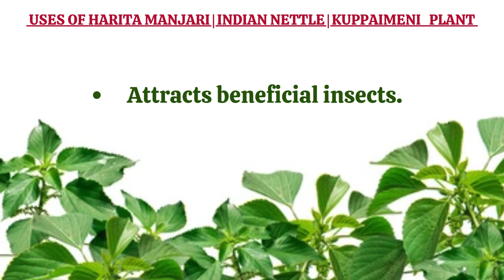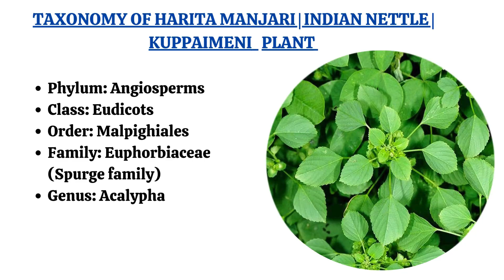Harita Manjari Indian Nettle Kuppaimeni Plant From Seeds Fast And Effective Growing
Harita Manjari Indian Nettle Kuppaimeni Plant From Seeds Fast And Effective Growing Tips For Beginners!
Welcome to MG Naturals Gardening.

MG Naturals supplying 100% Herbal Products:
mymgnaturals.in